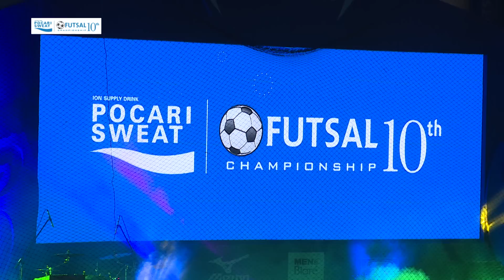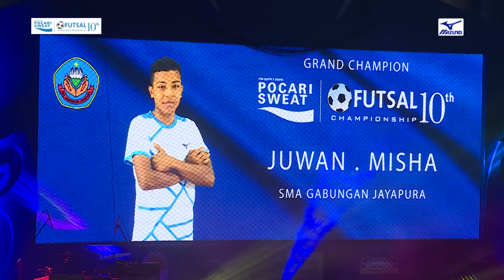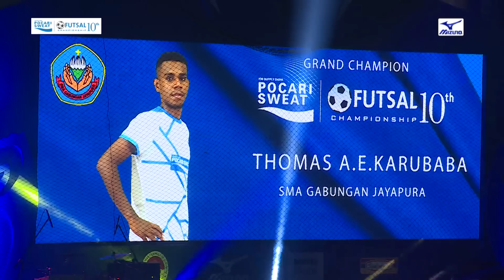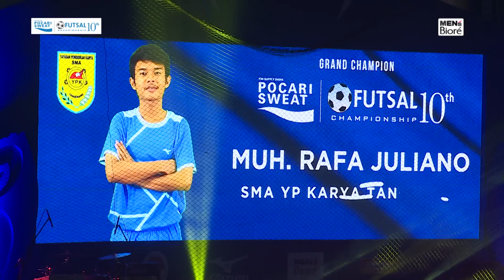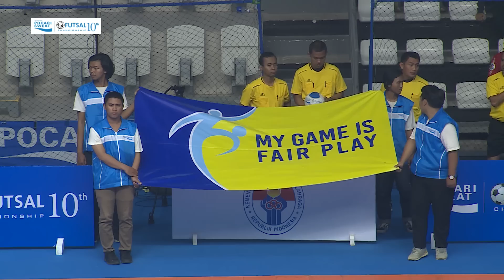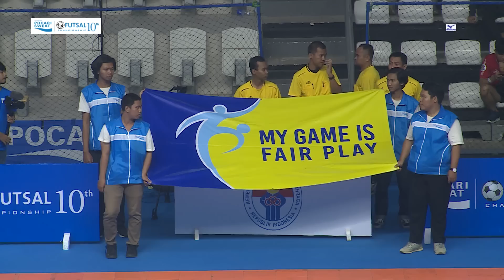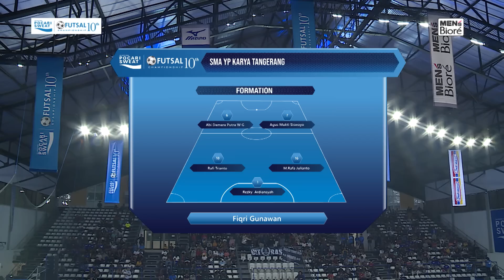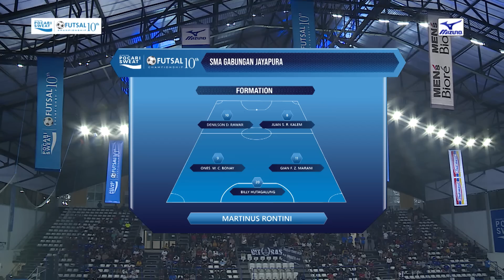FINAL POCARI SWEAT FUTSAL CHAMPIONSHIP 2019 - SMA YP Karya Tangerang Vs SMA GABUNGAN Jayapura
POCARI SWEAT FUTSAL CHAMPIONSHIP 2019
SMA YP Karya Tangerang Vs SMA GABUNGAN Jayapura